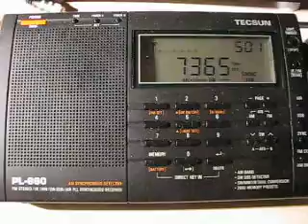Radio Marti 7365 kHz. 13.2.2012.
7365 kHz 0300 Radio Marti Spanish USA Greenville B. Distance 7343 km. Tecsun PL-660. QTH: Joensuu, Finland. World Radio Day 2012 !